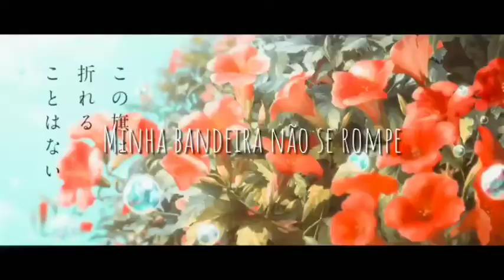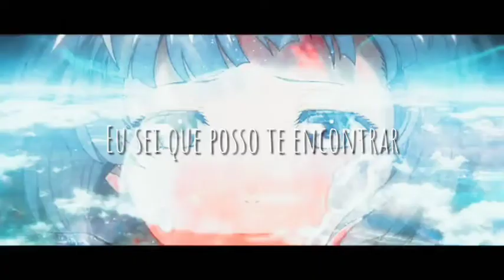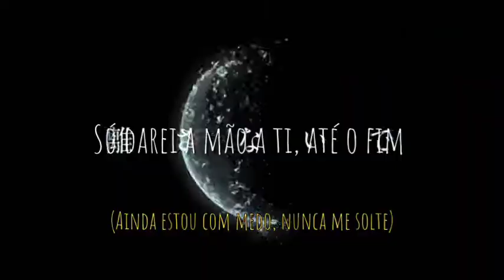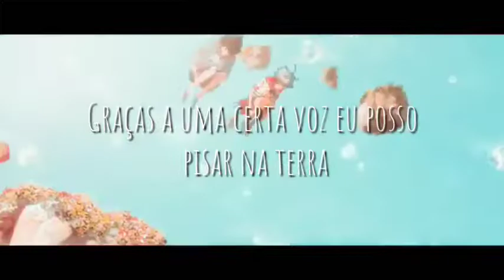BUBBLE Op Full [TRADUÇÃO] E ve feat. Uta